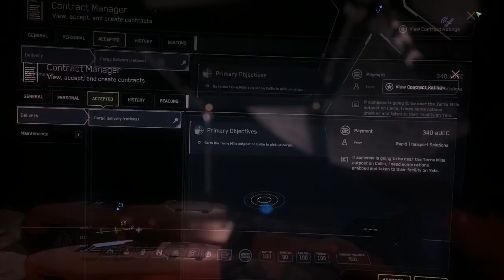Star Citizen - TerraPin in Mission - F.MC - deutsch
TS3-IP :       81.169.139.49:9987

Star Citizen / RSI / Squadron 42 etc . . . sind eingetragene Markenzeichen von Cloud Imperium Games. Die Rechte am verwendeten Bild- und Tonmaterial liegen bei Cloud Imperium Games.